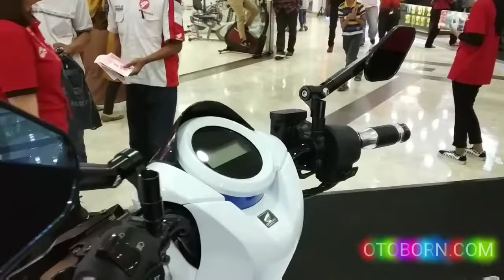Honda Genio MODIFIKASI EKSIS ABIISSS !!!